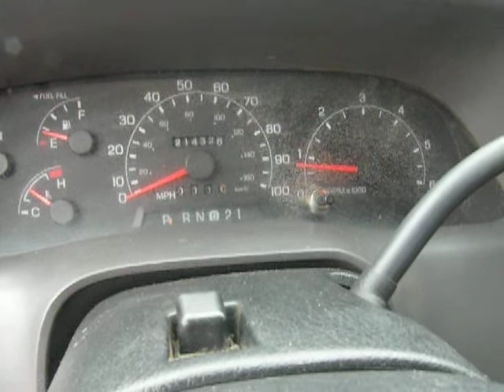USED CARS, SUVs, TRUCKS & VANS BY DEALER SELLING TO OLD BETHPAGE, NY 11804 & jERICHO, NY 11753